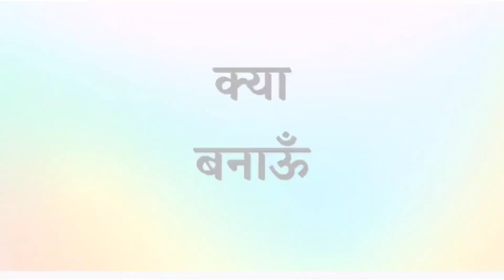बाज़ार के छोले भटूरे भूल जाएंगे जब घर पर बनाएंगे- वो भी बिलकुल आसान तरीके से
घर पर बनाइए छोले भटूरे - आसान तरीका और स्वाद ऐसा कि बाज़ार के छोले भटूरे भूल जाएंगे

This weekend try making chhole bhature at home. Such an easy recipe and tastes yummy.

Ingredients:

For chhole:

white chana
baking soda
tea leaves
bay leaves
red chillies (whole)
asafoetida
cumin seeds
ginger
green chillies
coriander leaves
salt
red chilli powder
coriander powder
amchoor
kitchen King masala

For bhature:

curd
baking soda
salt
water
oil

Process:

Chhole:

Soak 1 and a 1/2 bowl of chana overnight.
Add pinch of baking soda and a tsp of salt.
Boil in a pressure cooker.
Lower the flame after a whistle and let it simmer for half an hour.
Boil 1 tsp of tealeaves in a glass of water and add it in chhole.
Let it simmer for 10 minutes.
Separate chana and water.
Heat 4 tbsp of oil and add 1/4 tsp of asafoetida, 2 bay leaves, 3-4 red chillies, 1 inch of grated ginger and cook for a while.
Add 1 tsp red chilli powder, 2 tsp coriander powder, 5-6 tsp amchoor powder and 1 tsp kitchen King masala.
Cook for a while.
Add 5-6 green chillies cut lengthwise and cook for a while.
Add chana and mix well.
Add water slowly and let it simmer for 15 minutes.
Garnish with coriander leaves and onion rings.

 Bhature:
Take 750g of all purpose flour, 500 g of curd, 1 tsp of salt and 1/4 tsp of baking soda.
Mix well.
Take one cup of water.
Add water slowly and knead a soft dough.
Take 1 tbsp of oil and knead it in the dough.
Cover the dough with a wet cloth and leave it for 5-6 hours.
After 5-6 hours knead the dough again and make balls for bhature.
Grease the balls with oil and cover them with wet cloth for 10-15 minutes.
Heat oil to fry bhature.
Roll bhature on a rolling board.
Deep fry them in hot oil from both sides.

Enjoy hot chhole bhature with raw mango Chutney and onion rings.

A glass of lassi will also go well with them.